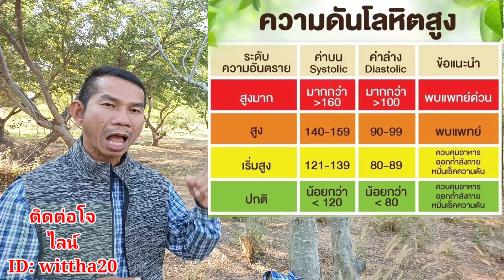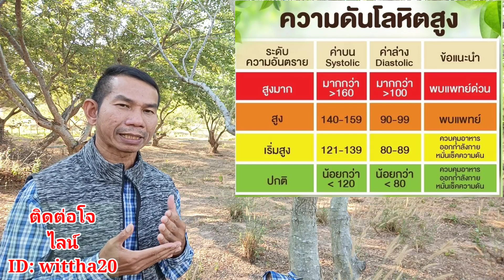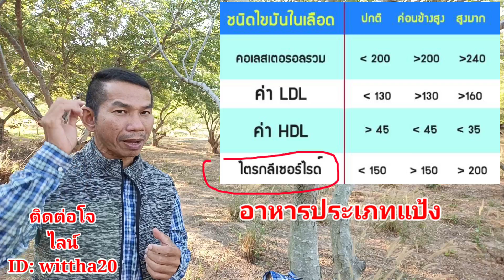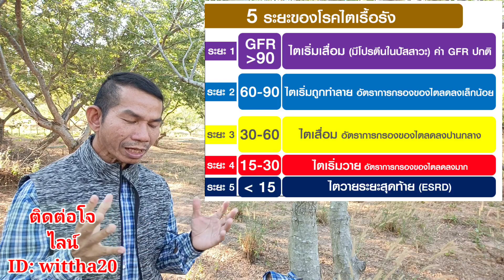ดูแลไตห่างจากโรคไตทำอย่างไร@สมุนไพร โจฮักนะสารคาม ลุงโจสมุนไพร EP.1399